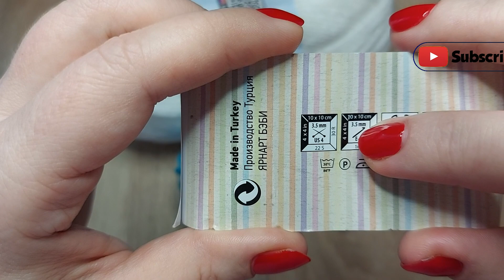New bombally beautiful three-tone crochet pattern💥! Amazing! Сrochet pattern for beginners.